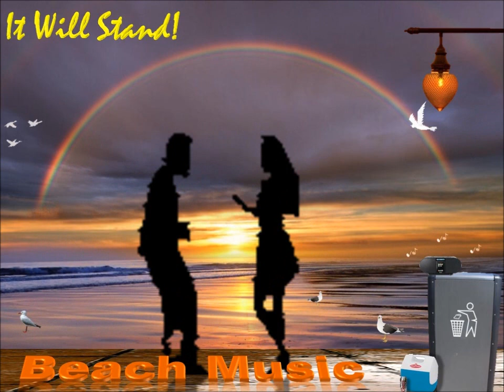Teddy Pendergrass - When Somebody Loves You Back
A very lovely track from TP! Enjoy!